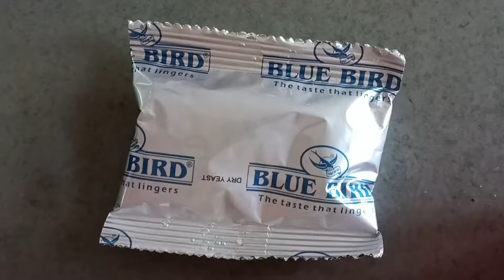Homemade Pizza With Home Made Dough